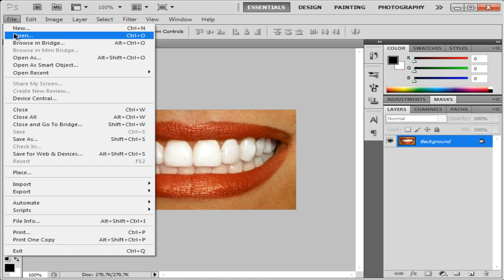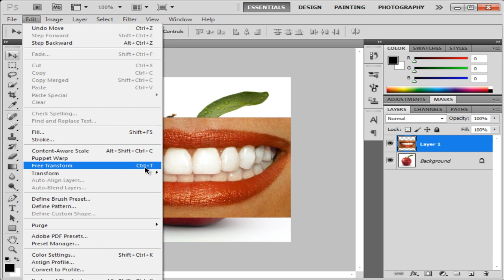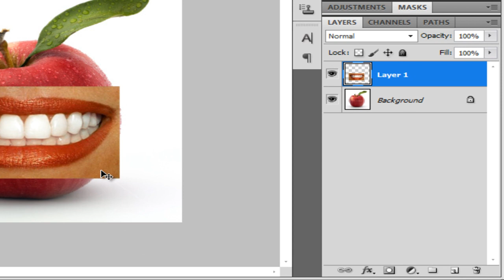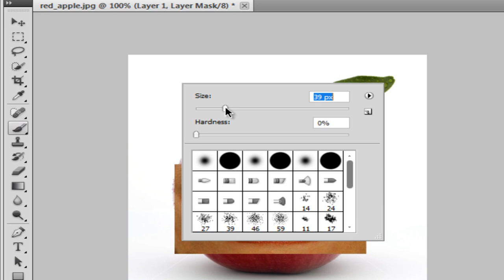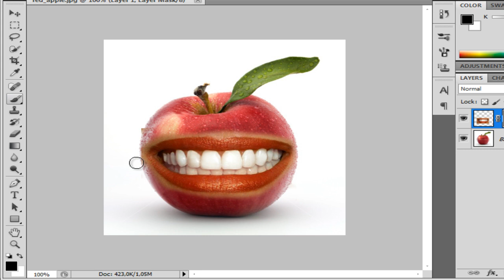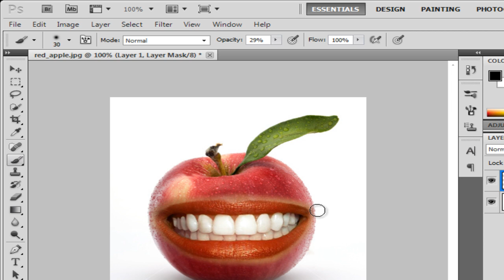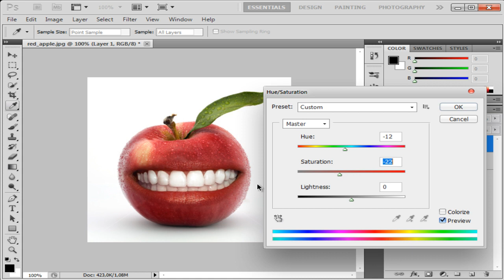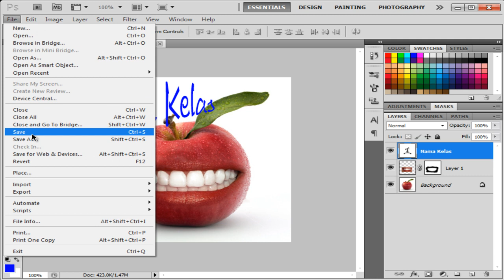:: Latihan 5 :: Adobe Photoshop CS5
Lat 5 Adobe Photoshop CS5
1. Masking (Add Layer Mask
2. Brush Tool
3. Free Transform (Membesar dan kecilkan gambar)
4. Text Warp